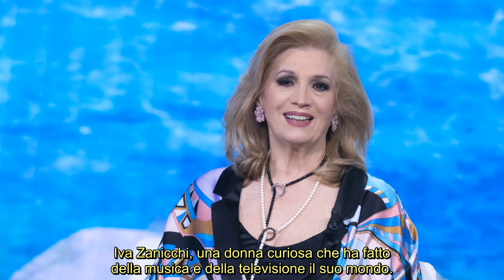Iva Zanicchi, un’esperienza l’ha profondamente segnata “Periodo forte”